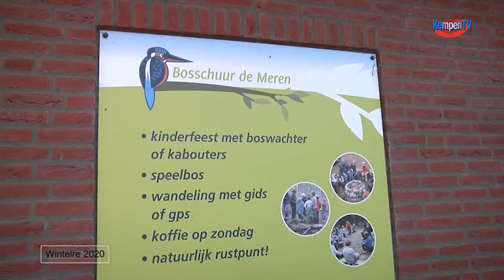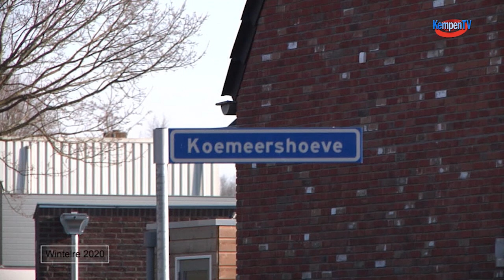wandelen in Wintelre 2020-corona-